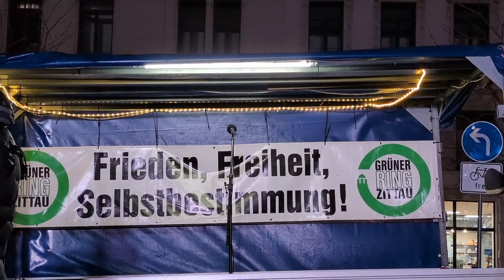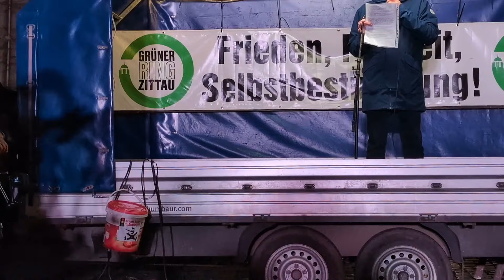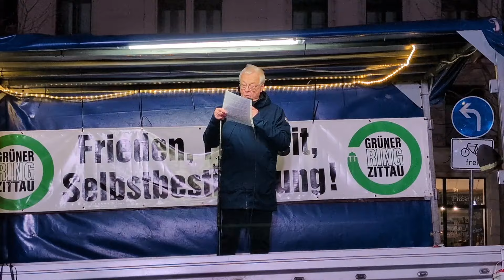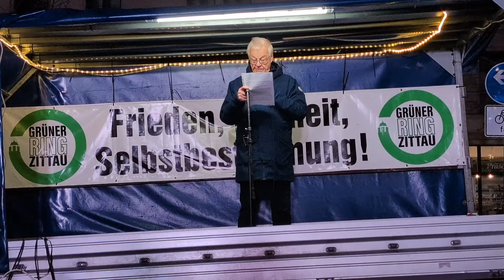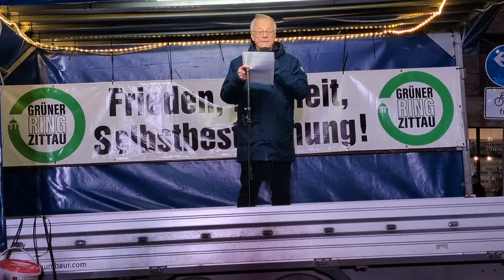# Montagsdemo#Kundgebung Zittau#Rathausplatz25.11.2024